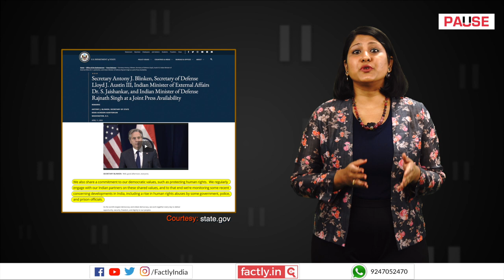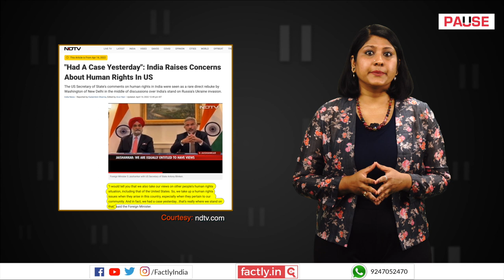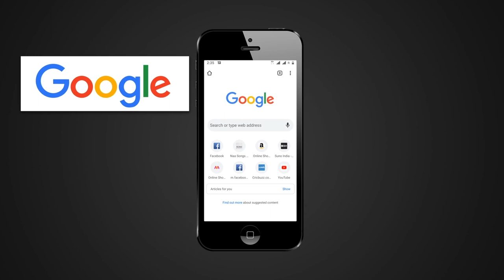FACT CHECK: Did US Secy. of State Blinken Talk about Minority Persecution in India to S Jaishankar?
A social media post claims that in a meeting with India's External Affairs Minister S Jaishankar, US Secretary of State Antony Blinken spoke about minority persecution in India. We check the veracity of the claim in this video.